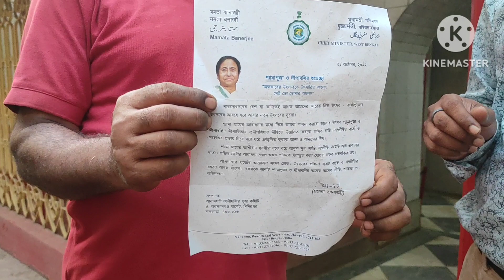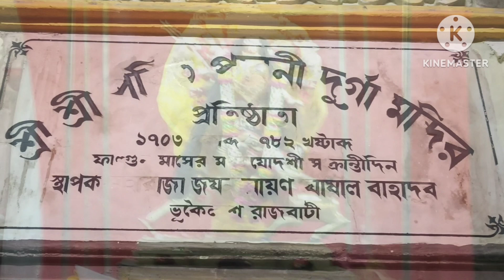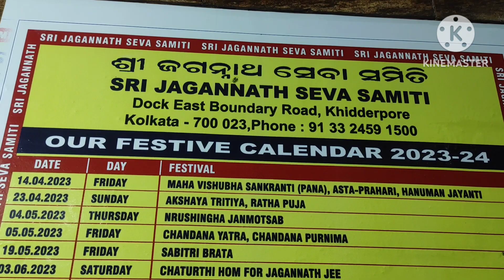দেখে এলাম খিদিরপুরে প্রায় ৬০০বছরের পুরনো আনন্দময়ী মাতার মন্দির, ভূকৈলাশ রাজবাড়ী ও জগন্নাথ মন্দির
আপনি কি জানেন কোলকাতার খিদিরপুরেই আছে প্রায় ৬০০ বছরের পুরনো আনন্দময়ী মাতার মন্দির সাথে ভূকৈলাস রাজবাড়ী এবং অসাধারণ জগন্নাথ মন্দির।